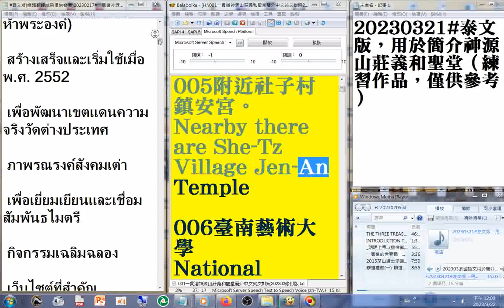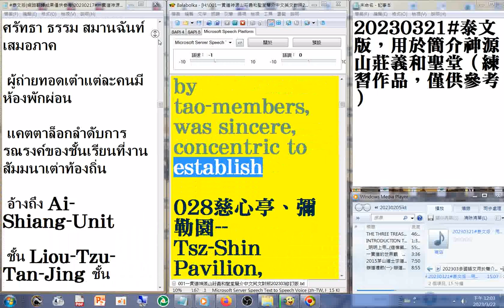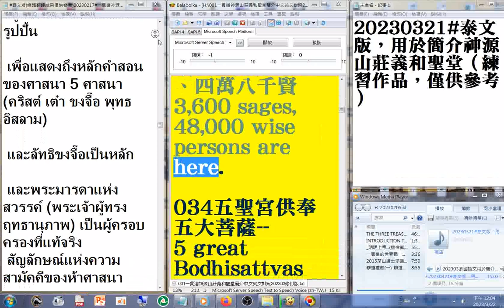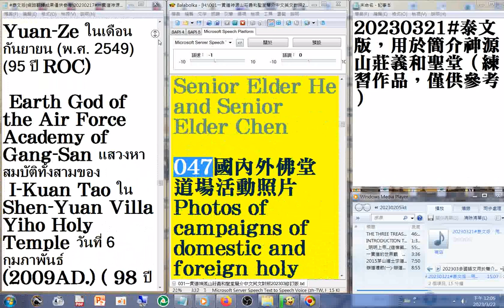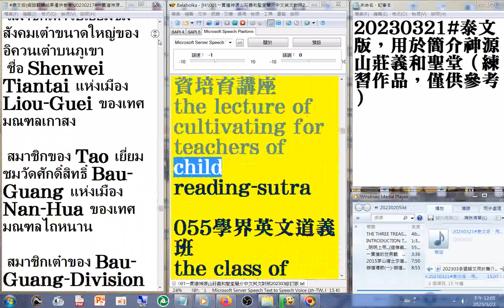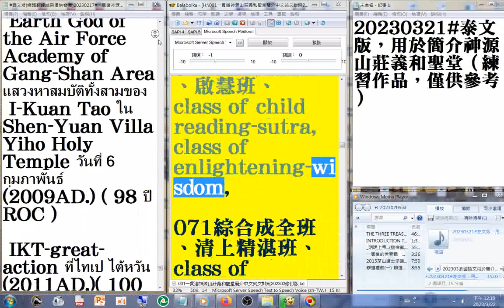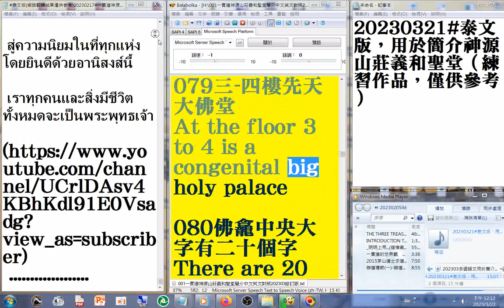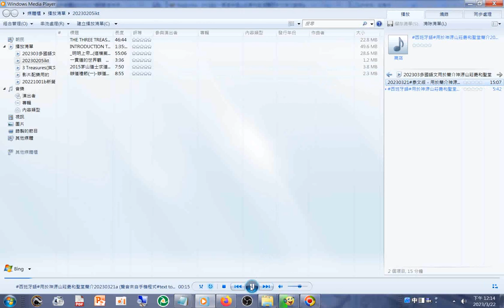20230322#泰語版（網路翻譯成果僅供參考，最後的聲音附加西班牙語版01）一貫道神源山莊義和聖堂簡介2013年版(練習作品)I Kuan Tao Shen Yuan Villa Yiho ..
holy temple